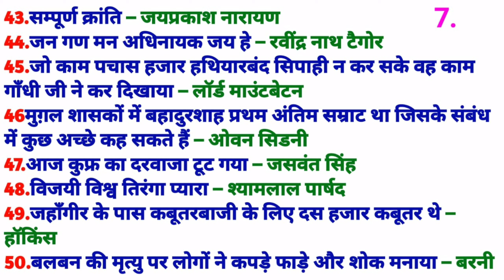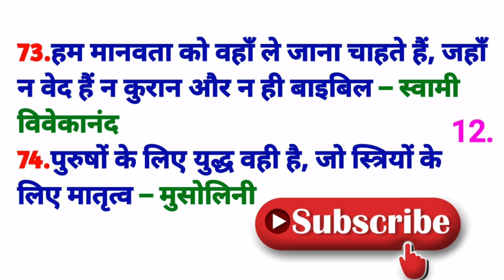महान लोगो के कथन || नारा ||विश्व के महान लोगों का नारा || FanZGameR || RfCampus || Part - 2